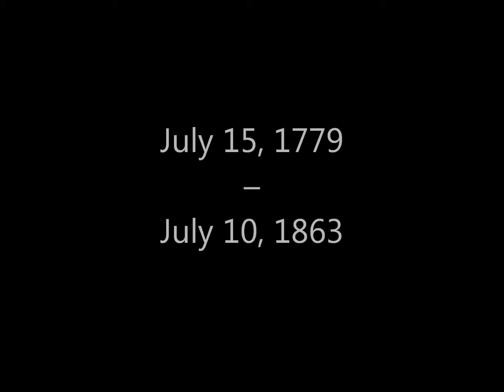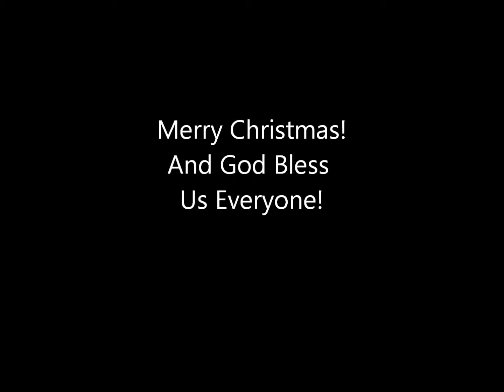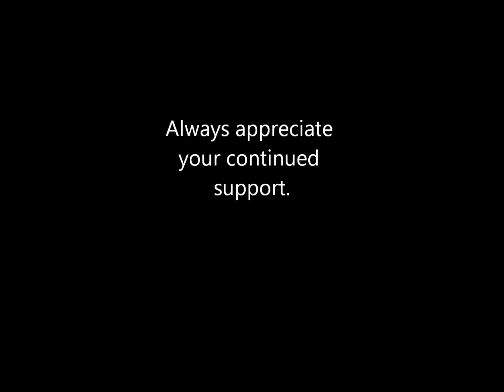A Visit from St Nicholas rtf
The poem.